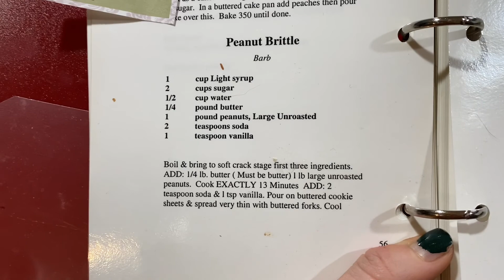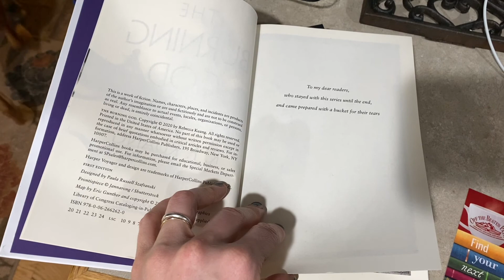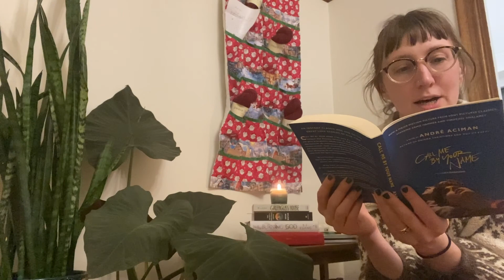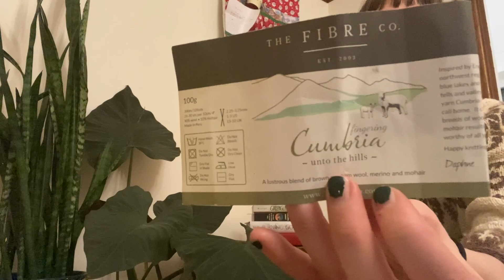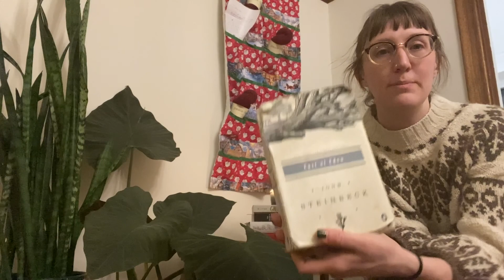Vlogmas 2020 - Dec. 20 - 24th